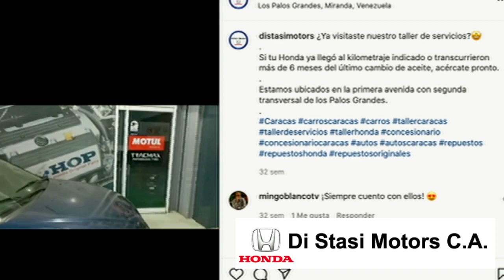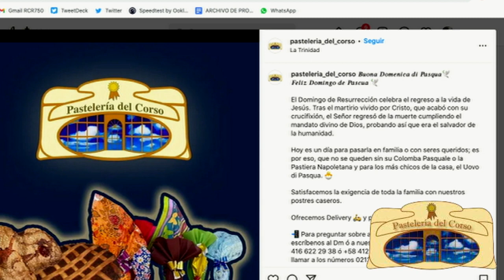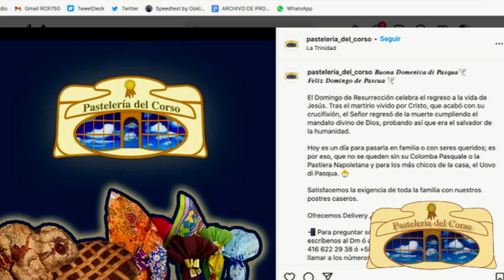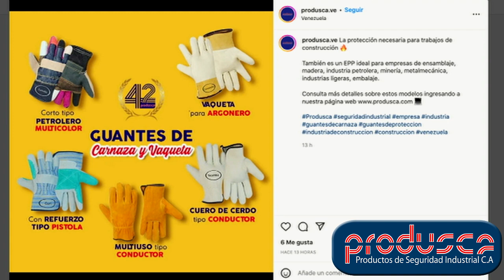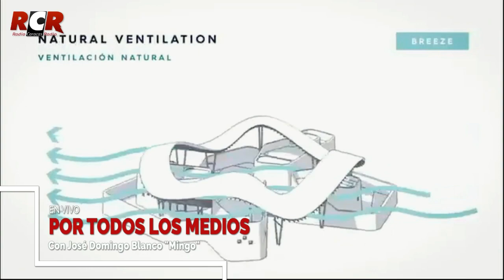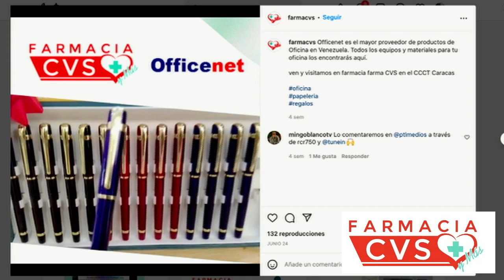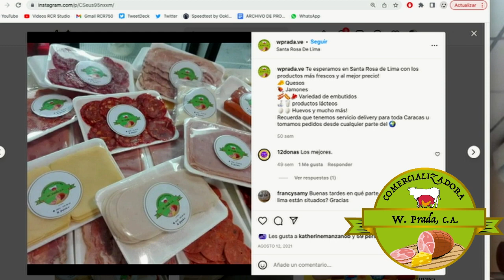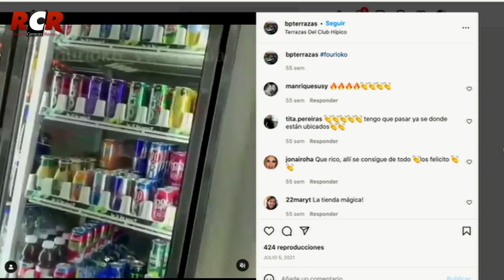RCR750AM - Por Todos Los Medios con José Domingo Blanco ¨Mingo¨ | Viernes 29/07/2022